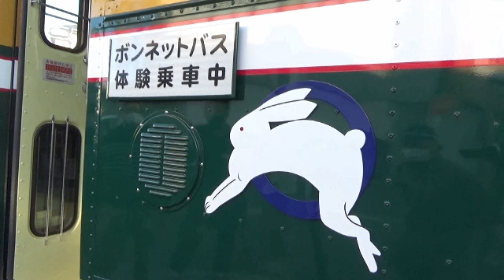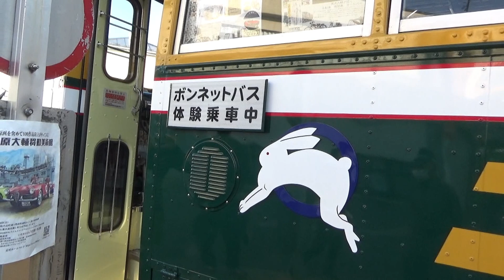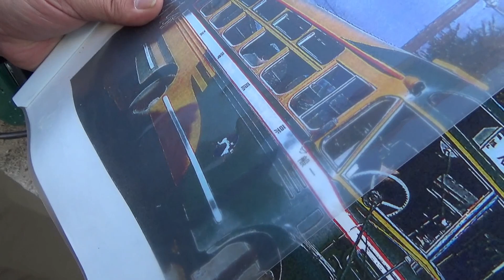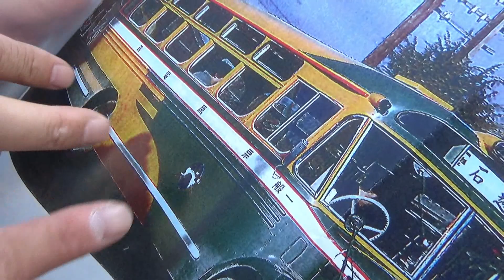【復元】ラビットバスと呼ばれていた旧栗原電鉄のボンネットバスをデザイン【 ISUZU】いすゞ自動車TSD40（1970年式）